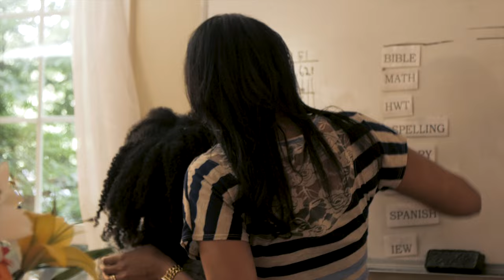What Is Freedom For?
“The freedom we have in homeschooling allows us to give our children some truly amazing experiences. So for my family, it’s really been life-changing.” What does freedom mean for your family?

Learn more about how homeschool freedom can help your children thrive